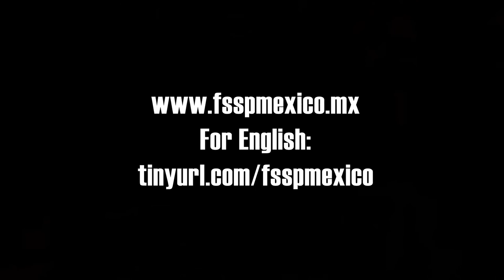Fr. Berg speaks about Casa Cristo Rey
Fr. John Berg FSSP, Superior General of the the Priestly Fraternity of St. Peter, speaks about the importance of having a house of formation in Latin America.